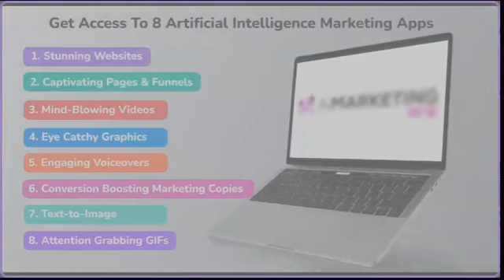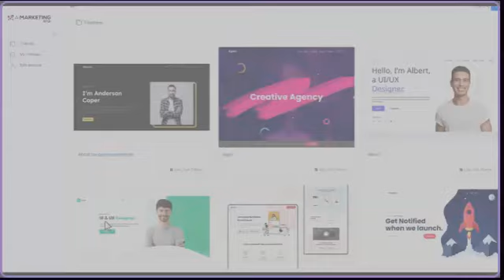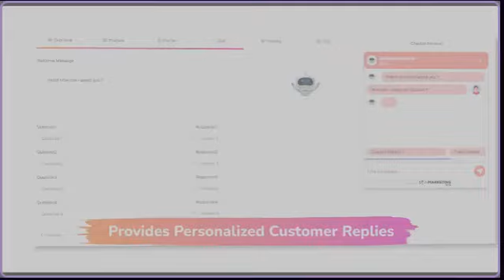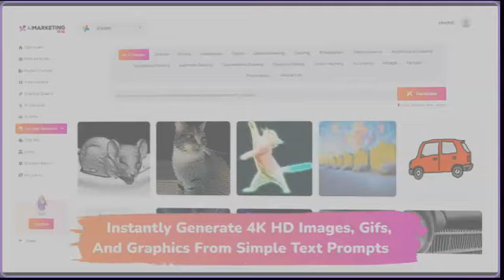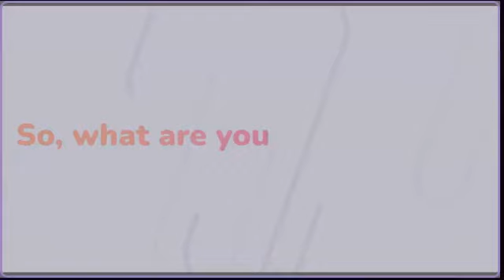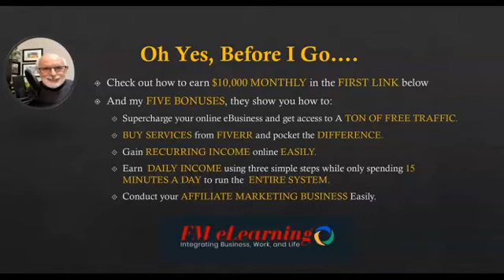AI MARKETING HUB REVIEW +5 BONUSES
Hi there, Richard Fontanie here. I am an internet marketer, coach, and trainer with extensive experience in the bricks-and-mortar and virtual worlds. Most of the products I review show you how to make money online in the personal development and training niche. With my reviews, you can make an informed decision about buying the product. Thank you for doing so.